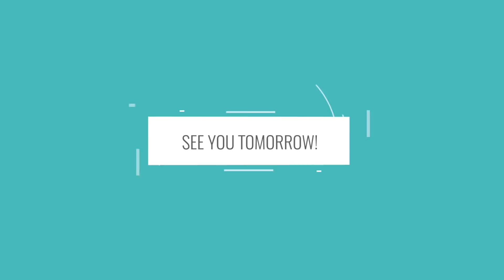03 26 18 LHS LIVE